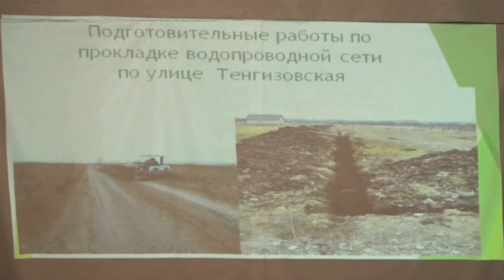Сход граждан в поселке Черноморском